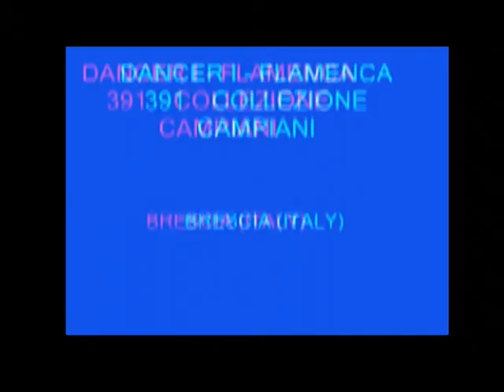DadaClub Online TheExhibition - DancerIFlamenca391 Collection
Dada club online The Exhibition Dancer I - Flamenca 391 was presented in Zurich in 2016 and now in Spazio Contemporanea in Brescia by Link Art Center. The videoclip is on a representation by physimorphisme containing Brownian motion, AR & MR preceded by techniques of AI of idea of flamenco dance. The picture belongs to Physi-Morphisme, AR, MR & Aesthetics of Biodiversity Collection of Biofractal e-Museum and Collezione Campiani, Brescia(Italy).